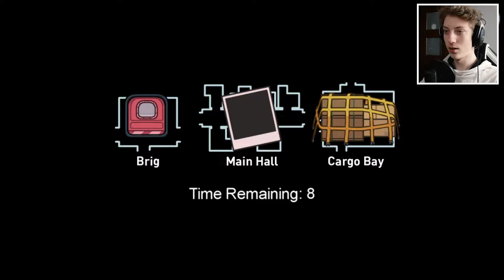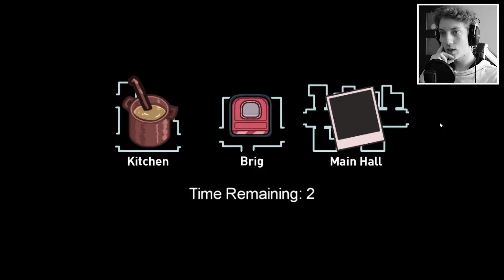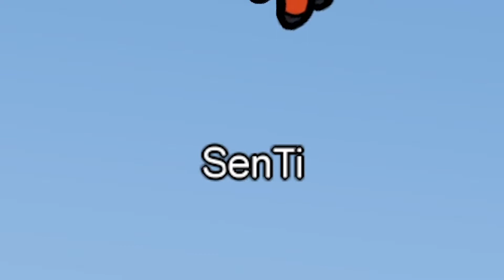NOWA MAPA THE AIRSHIP┃Among Us /w Ekipa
🖐🏼 EJ PSST... tu na dole 👇🏼

CHCIAŁBYŚ MI POMÓC W ULEPSZANIU MOICH FILMÓW ORAZ GRAFIK
👱🏻Wielkie dzięki za oglądanie, daj SUBA🔴 i LAJKA 👍🏼 stań się DOBRYM CZŁOWIEKIEM. A!!! i pamiętaj o DZWONECZKU żeby nic ciebie nie ominęło 🔔. Jeżeli udostępnisz ten film znajomym będę bardzo wdzięczny. PS zrób to pls XD
🎞OBCZAJ SOBIE INNE FILM np. :
❤️ZOSTAW MIŁY KOMENTARZ A JA PRZYPNĘ CI SERDUCHO❤️
Dyskusje w kom mile widziane :D
ODPOWIEDZI NA NIEKTÓRE PYTANIA MOŻESZ ZNALEŹĆ W INFORMACJACH KANAŁU ;)